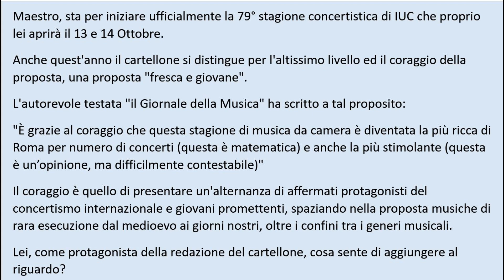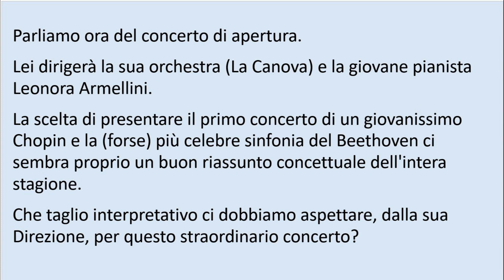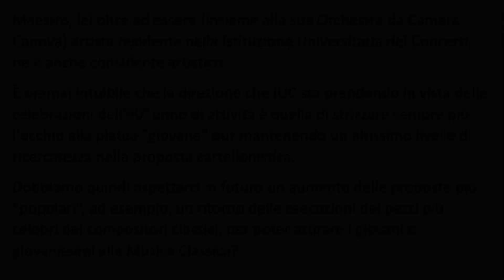Enrico Saverio Pagano intervistato in occasione del concerto di apertura della 79° stagione IUC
Intervista al maestro Enrico Saverio Pagano, fondatore e direttore dell'Orchestra da Camera Canova, in occasione del concerto di apertura della 79° stagione concertistica di IUC - Istituzione Universitaria dei Concerti.

Evento inaugurale con l’Orchestra da Camera Canova diretta da Enrico Saverio Pagano (artisti in residenza IUC) con la Quinta di Beethoven e il Secondo Concerto di Chopin con Leonora Armellini al pianoforte.
Leonora Armellini - pianoforte
Orchestra da Camera Canova
Enrico Saverio Pagano - direttore

Fryderyk Chopin
Concerto per pianoforte e orchestra n. 2 in fa minore op. 21
Sinfonia n. 5 in do minore op. 67

In perfetta continuità d’ispirazione e di qualità con la precedente, la stagione 2023-24 della IUC – Istituzione Universitaria dei Concerti propone dal 13 ottobre 2023 al 18 maggio 2024 un ricco e originale programma di 36 concerti, tradizionalmente il martedì sera e il sabato pomeriggio all’Aula Magna della Sapienza Università di Roma, affidati ad alcuni fra i più grandi interpreti della scena internazionale, con un repertorio che abbraccia sette secoli di storia della musica.
L’inaugurazione di stagione venerdì 13 ottobre alle ore 20.30 con replica sabato 14 ottobre alle ore 17.30 riporta in Aula Magna l’Orchestra da Camera Canova e il suo fondatore/direttore Enrico Saverio Pagano, artisti alla terza stagione in residenza alla IUC, a conferma dell’attenzione e della valorizzazione del talento dei giovani da sempre perseguita dall’istituzione universitaria. In programma la Quinta Sinfonia di Beethoven e il Secondo Concerto per pianoforte e orchestra di Chopin con Leonora Armellini come solista.

Il giovanissimo Enrico Pagano, reduce dal successo dell’Orfeo ed Euridice di Gluck al Teatro Verdi di Trieste e de Gli Uccellatori di Gassman al Festival della Valle D’Itria:
"Al terzo anno di inaugurazione della stagione della IUC torniamo a confrontarci con due capisaldi del repertorio concertistico e sinfonico. Con Leonora Armellini, punto di riferimento per l'interpretazione di Chopin in Italia, proseguiamo quanto iniziato con la chiusura della scorsa stagione dove - con il concerto di Schumann - per la prima volta abbiamo affrontato il repertorio romantico. Quindi la Quinta di Beethoven, probabilmente la Sinfonia per antonomasia, con la quale qualsiasi direttore deve confrontarsi nel corso della sua vita musicale, non fosse altro che per il temuto incipit del primo movimento. È un programma ambizioso, che ci spinge a uscire dalla formazione cameristica e ci porta verso quella sinfonica, sempre con lo spirito che motiva la nostra residenza artistica romana: una residenza di crescita artistica e musicale, attraverso il confronto con i capolavori del repertorio e il lavoro con i più importanti solisti del panorama internazionale."

Media Partner
Per la stagione 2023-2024 la IUC ha rinnovato l’accordo di media partnership con Radio Vaticana, che si ringrazia.
Le attività della IUC sono realizzate con il contributo del Ministero della Cultura